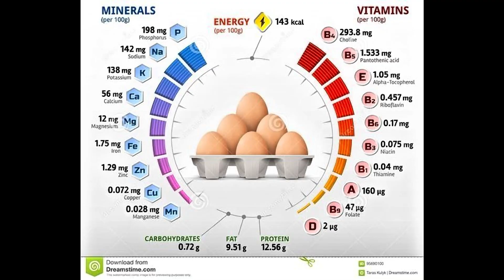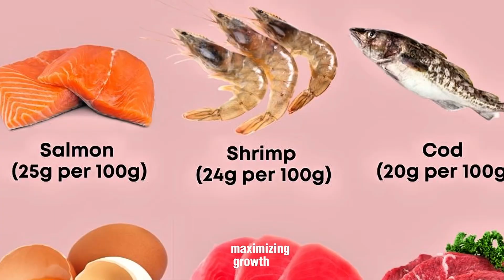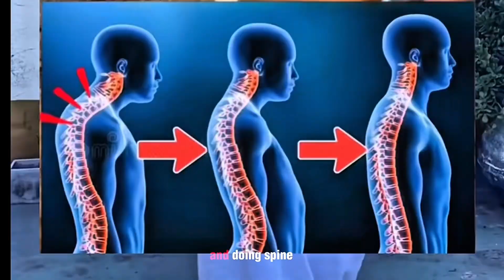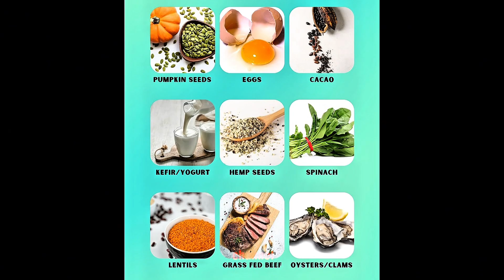How To Literally Force your bones to grow taller (Even After Puberty)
Most people think height is completely genetic. If my dad is short, I'll be short, too, they say. But science tells a different story. Genetics only gives you a road map. Whether or not you reach that full potential depends on your lifestyle. In this video, I'll show you the five key factors that affect your growth. Let's get started. First factor, balanced and adequate nutrition. Exercise triggers growth, but without proper nutrition, nothing happens. Here's a clear example. The Netherlands has one of the tallest populations in the world. The average Dutch man is over 6 ft tall. Meanwhile, in Indonesia, where people share similar genetic roots, the average male height is about 5'5 in. The biggest difference comes down to diet. That's why protein, calcium, zinc, and vitamins are so important. Chicken, fish, eggs, dairy, leafy greens, and nuts are your best friends for maximizing growth. Second factor, regular sports and exercise. A sedentary body won't send the signal to grow. Jumping, sprinting, pull-ups, and squats put stress on your bones and muscles, which triggers the release of growth hormones. Training a few times a week not only builds strength, but also supports your full height potential. Third factor, sufficient and regular sleep. Remember, real growth doesn't happen while you're working out. It happens while you rest. Especially when you sleep, your body releases the highest amount of growth hormone during deep sleep, mostly between 11:00 p.m. and 2:00 a.m. If you stay up too late, even 8 hours of sleep won't make up for missing that crucial window. Go to bed earlier, turn off screens, and keep your body clock consistent. Fourth factor, correct posture. Bad posture can make you look shorter than you actually are. Standing tall, avoiding slouching, and doing spine strengthening stretches help you show your true height. Moves like the cobra stretch or simply hanging from a bar can improve your posture immediately. Fifth factor, genetic and hormonal factors. Yes, genetics play a big role, but they aren't everything. Regular checkups are important since conditions like growth hormone deficiency can hold you back if left untreated. With proper care, you can make the most of your natural potential. To sum it up, nutrition is the fuel, exercise is the signal, sleep is when growth happens, posture reveals your true height, and genetics set the frame. Put all five factors together, and you'll not only maximize your height, but also build a stronger body. Backhand index pointing right.